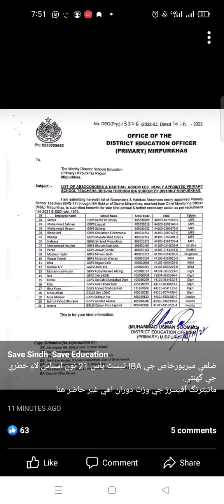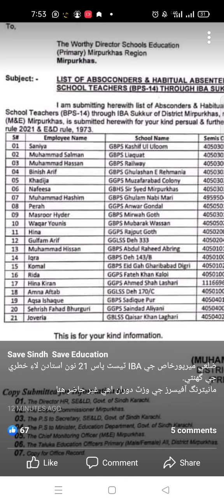PST JEST| Absent Teachers| 2021 IBA Pass| Sindh Education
PST JEST
| Absent Teachers|
2021 IBA Pass|
Sindh Education
HST
SS
SST
HM
TEO
AEO